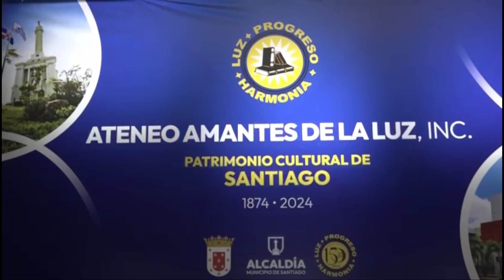Ateneo Amante de La Luz es declarado Patrimonio Cultural de Santiago